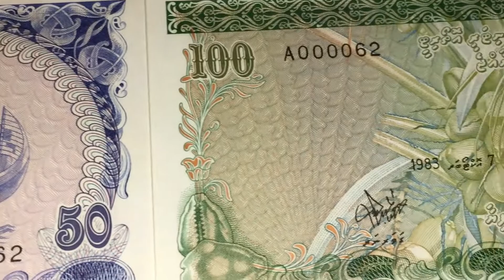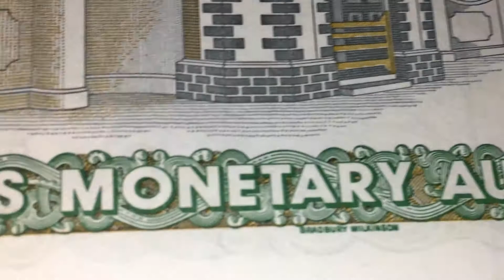Close Up - Maldives 1983 Rufiyaa (HD)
See close-up footage of the Maldives Rufiyaa  - 1983 1 / 2 / 5 / 10 / 20 / 50 / 100 Rufiyaa